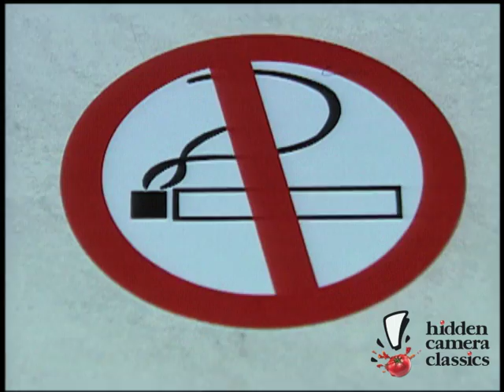No Smoking, Smoking Ashtray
People sit at a cafe and the ashtray beside them starts smoking. The woman sitting at the next table scolds them because they are sitting in the no-smoking section!

A presentation of Hidden Camera Classics, the official Just For Laughs YouTube channel from the 70s and 80s! These pranks are from the series known as "Just Kidding" and "Only Joking." Some of the funniest, greatest, most amazing, most hilarious... and some terrible, hidden camera pranks from the past!